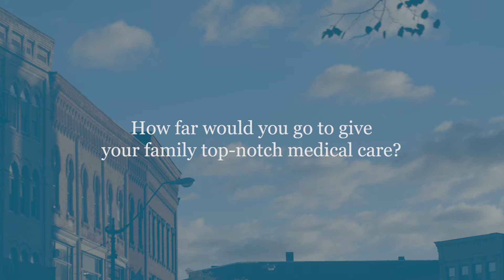How Far Would You Go to get Top-Notch Medical Care?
Many people would travel hundreds of miles for the best care, but many also don't know that they could find it right here in Northampton.